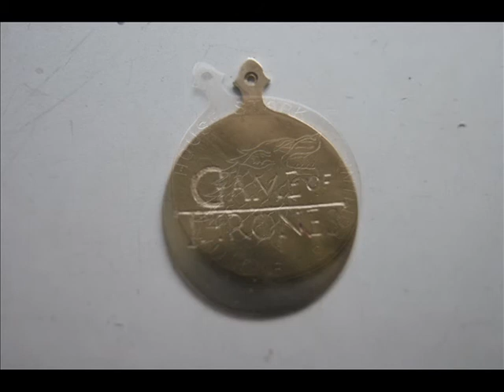Game of thrones handmade necklace